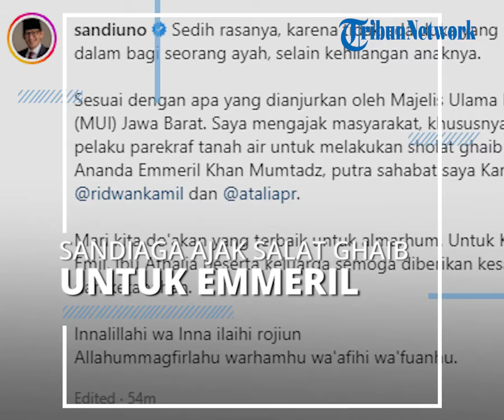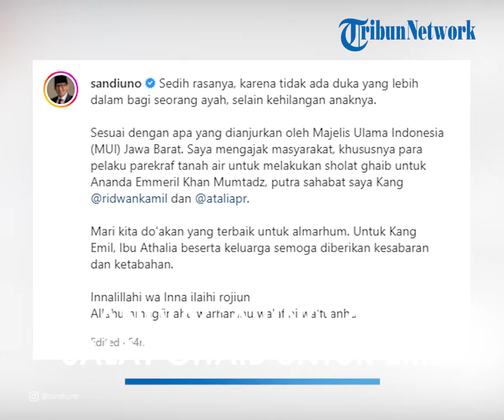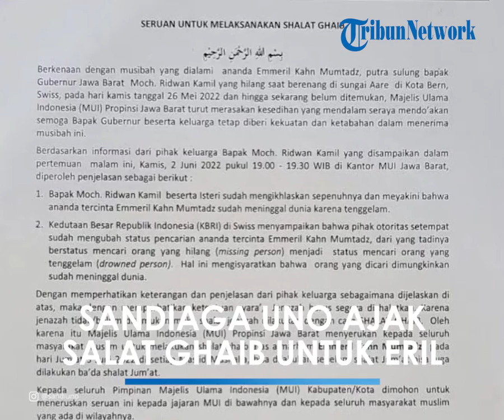Sandiaga Uno Ajak Masyarakat Lakukan Salat Ghaib untuk Emmeril Kahn, Doa Terbaik untuk Almarhum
TRIBUN-VIDEO.COM - Setelah tujuh hari pencarian tanpa hasil, Ridwan Kamil mengikhlaskan kepergian Eril.

Sandiaga Uno pun turut mengungkapkan keprihatinannya atas musibah yang menimpa sahabatnya tersebut.

Ia pun mengunggah foto Eril
yang tengah tersenyum memakai peci dan baju koko.

Ia juga mendoakan agar
keluarga Kang Emil diberi
ketabahan dan kekuatan.

Tak lupa, ia juga mengajak masyarakat untuk melakukan sholat ghaib bagi almarhum Eril.

Ajakan tersebut senada dengan seruan shalat ghaib yang dikeluarkan MUI Jawa Barat.

Unggahan pada Jumat siang (3/6/2022) tersebut lantas mendapat beragam komentar
dari warganet.

Mereka turut mengungkapkan rasa belasungkawa dan sekaligus memberikan doa kepada Eril.

Sebelumnya, Sandiaga Uno juga telah memberikan dukungan kepada Ridwan Kamil saat melakukan pencarian.

Bersama Gubernur Kepulauan Riau, Ansar Ahmad, ia mendoakan keluarga Ridwan Kamil agar diberikan ketabahan. (*)

(Tribun-Video.com)